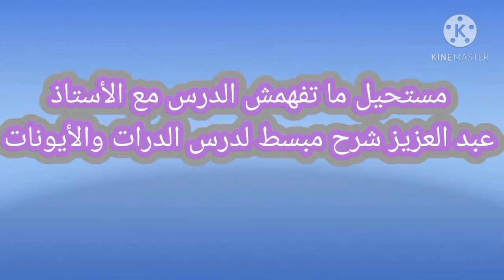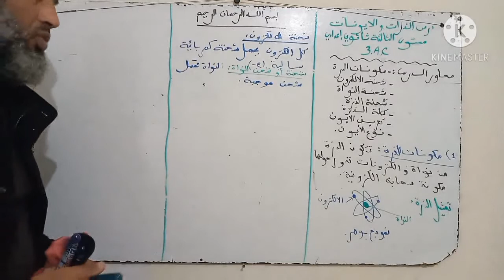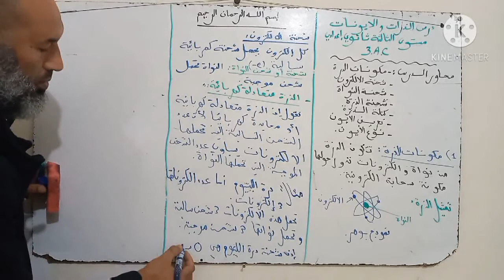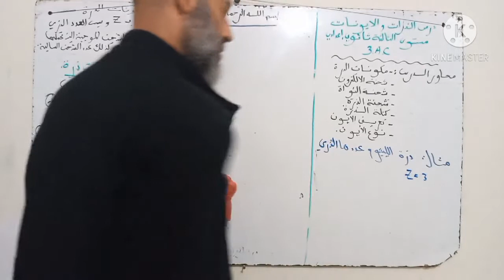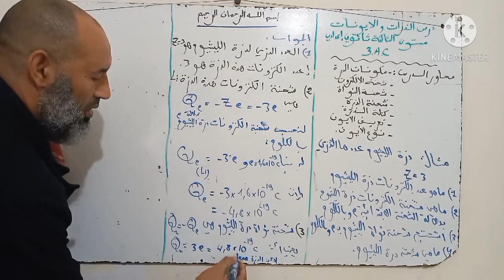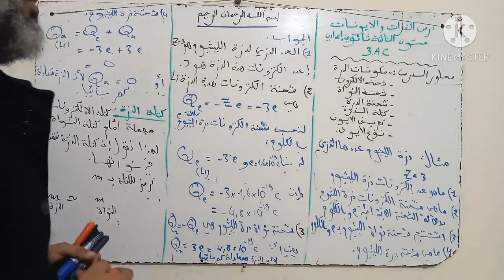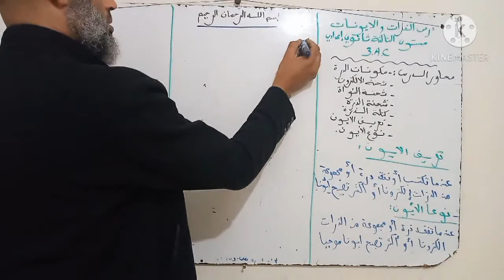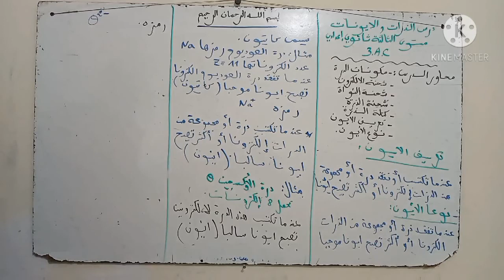درس الذرات والأيونات لمستوى الثالثة إعدادي ثانوي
الذرات والأيونات
مكونات الذرة
شحنة الأيون
شحنة الإلكترون
شحنة النواة
كتلة الذرة
شحنة الذرة
شحنة نواة الذرة
تعريف الأيون
العدد الذري
عدد إلكترونات الذرة